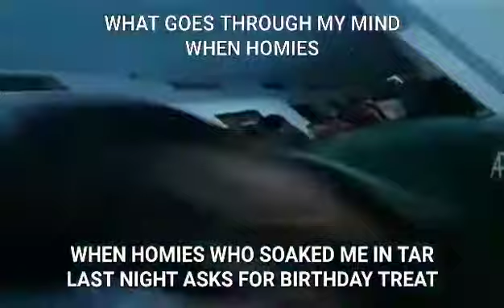Offensiven't Malayalam Memes | Malayalam trolls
Malayalam Meme Channel
Offensiven't Malayalam Memes
Offensive Malayalam Memes
Latest Malayalam Memes
Firoz Chuttippara Memes
M4 Tech Memes
Dileep Memes
Mammootty Memes
Firozikka latest memes
Firoz chuttippara trending memes
Unboxing dude memes
Kariiku trending
Karikku meme
Karikku George
Dankmemesmalayalam
Malayalam meme videos
Dank memes
shittier Malayalam movie details
fan fight club Malayalam
ubaid ibrahim trolls
atul sajeev trolls
arjyou new video
international chalu union
troll cricket malayalam
troll malayalam
sarcasm malayalam
tech travel eat memes
ebulljet memes
ebulljet trolls
libin ebulljet memes
rambo ebulljet
sanju techy memes
karthick surya memes
akshay vlogger memes
emil george memes
hareesh ameerali memes
mallu traveller dispute memes
mallu traveller memes
travelista memes
arun smoki memes
baiju n nair memes
hani mustafa memes
raveesh nandan memes
troll malayali club memes
tmc club memes
troll republic latest memes
mallu analyst memes
firoz kunnumparambil troll video
nanmamaram troll videos
sreekandan nair troll videos
sreejith panickar troll video
arun kumar 24 news troll video
election day 24 news troll video
skn troll video
metro man troll
avi vlogs memes
machaans vlog pranks
mrinal das vengalat memes
mrinal das vs tech travel eat issue.
ebbin jose new video
jaibi tv new analysis
techzorba new video
m4 tech Jeo machan
m4 tech praveen machan
Kadal machan new video
nick vlogs new video
omkv meme video
omkv unni new video
sunny leone new video
mia khalifa new video
johny sins new video
leah gotti new video
valentina nappi new video
e Sreedharan troll video
dani daniels new video
amanda cerny new video
mia malkova new video
offensive malayalam memes new video
trending malayalam memes
trending omm malayalam memes
shittier malayalam movie memes
dank memes malaylam youtube channel
offensivent malayalam memes new channel
kariku fliq new release BJP
bjp fk
karikku lolan new video
kariku lolan troll
karikku george troll video
karikku latest trending video
ebulljet tech travel eat issue
unboxing dude
santappan travelist
royal sky holidays harees ameerali
mahin machan new vlogs
dhoni malayalam new video
kohli malayalam new video
sachin malayalam new troll video
firoz chuttippara meme
thairu meme
rahul gandhi meme
modiji meme
narendra modi malayalam meme
amit shah malayalam meme
yogi adityanath malayalam meme
ra.che malayalam meme
Perfect Ok malayalam
dasettan kozhikkode malayalam videos
pala saji malayalam video
wikki thug malayalam videos
rj anthu malayalam new videos
joseph annamkutty jose malayalam new motivation
doctor chromental new videos
chromettan fans videos
pawaresh videos
moodesh videos
pawaresh moodesh videos
perfect ok and it is and tune and cone and back troll videos
ramesh chennithala latest troll video
pinaray vijayan new status for whatsapp
new whatsapp status video for malayalam
bobby chemmannur new meme
bobby chemmannur life style
bobby chemmannur memes
thuglife bobby chemmannur videos
bobby chemmannur status videos
sanju techy latest trolls
kaztro gaming new video troll
mrZ goku new gaming video
blind psycho new video
kerala gaming community new troll video
mullappally new troll video
thiruvanchoor new troll video
ratheesh k menon new video
ebad rahman new video
ravichandran c malayalam new video
manuja maithri new video
gayathri get roasted new video
ahmed al kaseekh new video troll
kunjalikkutty new memes video
dulquer salman new video
mohanlal new troll video
suresh gopi mass bgm sangi videos
dileep new meme videos
jayaram new meme videos
nazriya fahad new meme videos
fahad fazil new videos
manikuttan Biggboss new videos
Dimpal Bhal new videos biggboss
biggboss malayalam new videos
santhwanam serial new memes
shivanjali fans new video
santhavanam malayalam serial latest episode new videos
santhvanam serial memes
kudumbavilakk memes
sumithrechi kudumbavilakk new videos
zee keralam sa re ga ma pa new viral videos
sa re ga ma pa zee keralam videos
kerala monster videos
ulli sura troll videos
k surendran troll videos
kummoji troll videos
kummanam rajashekaran new troll videos
sanghi troll videos malayalam
malayalam cooking videos
praveen ravi new videos
tini tom new trending controversy
dharmajan new videos
pisharadi new videos
jagadeeesh comedy stars new troll videos
star magic new trending videos
chakkappazham flowers tv new videos
uppum mulakum malayalam serial trollv videos
Black humour society official youtube channel
dank memes official youtube channel
troll republic official youtube channel
icu malayalam youtube channel
kerala memes
kerala bjp memes
bjp memes latest kerala
trending cpm memes
ldf status video
congress malayalam status video
bjp cowdung videos
cowdung party kerala
mamata banerjee memes
bjp memes
malayalam latest troll fun videos
troll malayalam youtube
troll republic youtube
youtube malayalam Trolls.